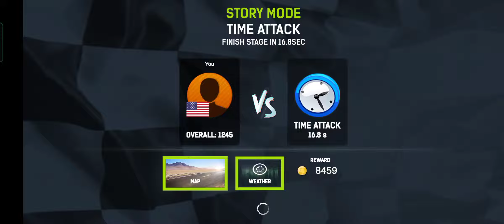Playing "Moto Rider" 🔥🔥